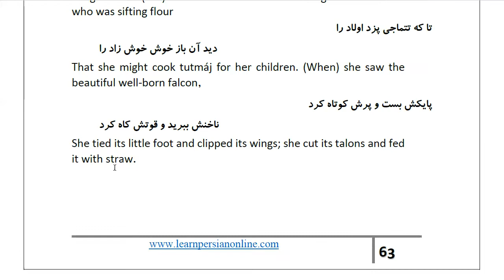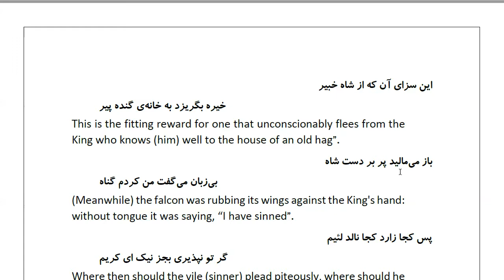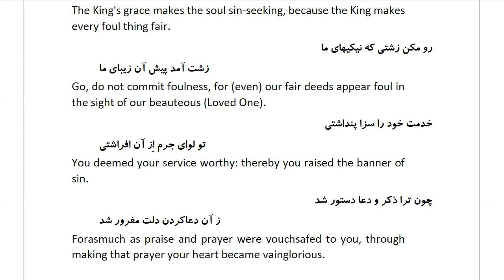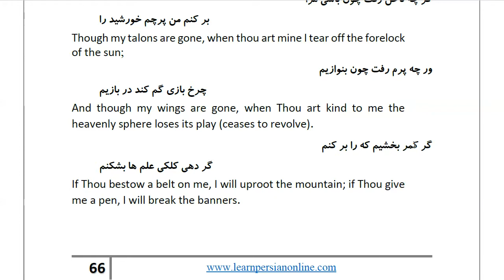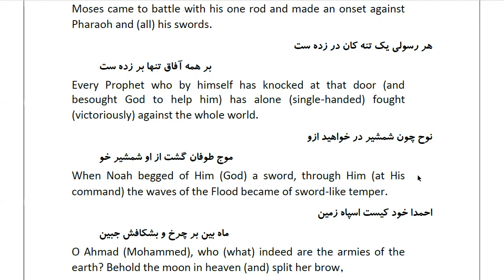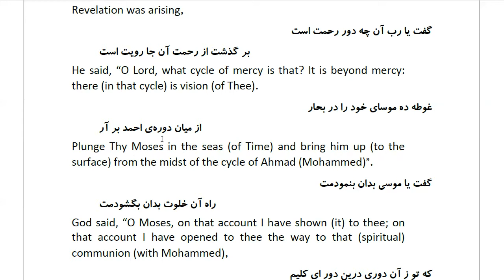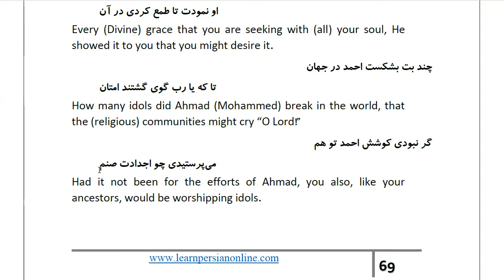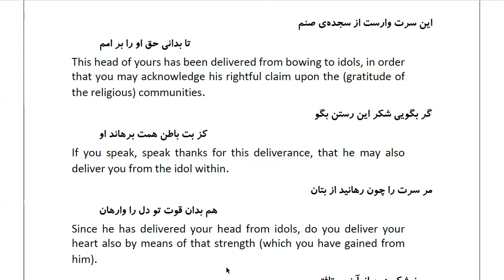Masnawi Rumi: In Farsi with English Translation: Part 183: How the King found his falcon